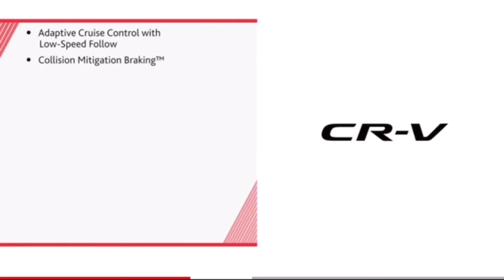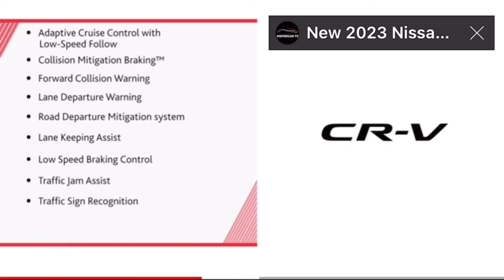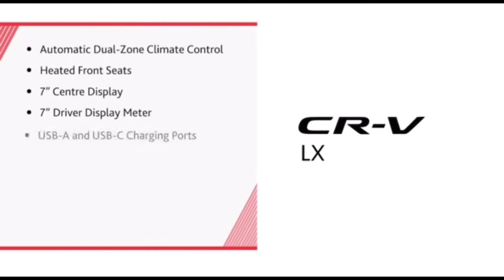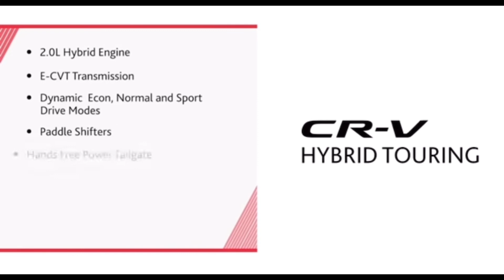2023 Honda CRV Riview